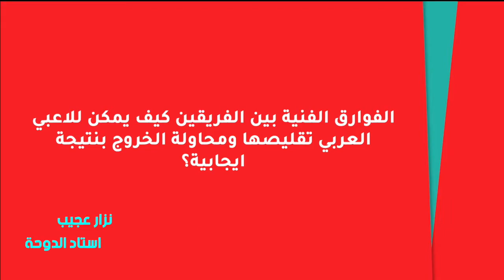مؤتمر اللاعب فهد شنين لمباراة السد في الجولة السادسة من دوري نجومQNB 2021/2020